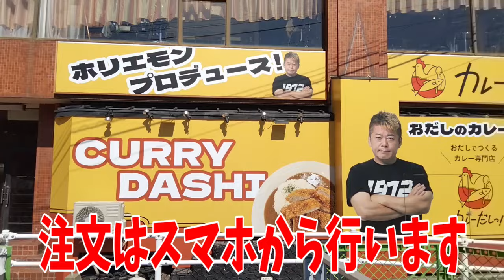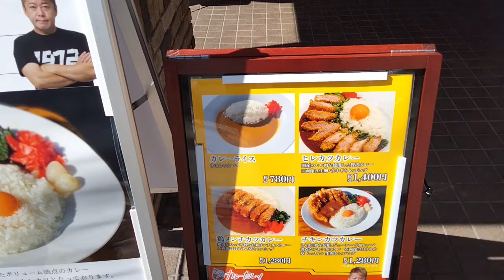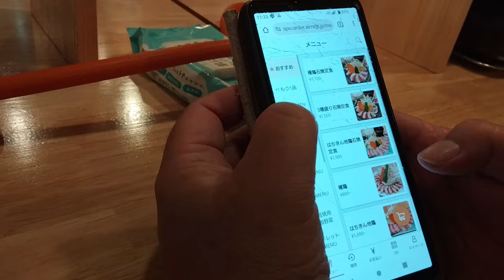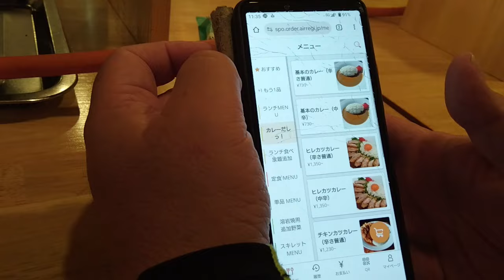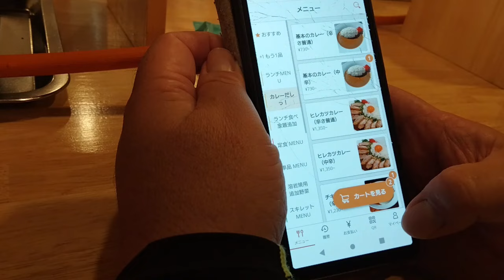[北九州グルメ] 10/11オープンおだしのカレー！本当に美味しいのか？ガチレビュー！！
グーグルマップのリンク先↓↓　お店の地図が開きます↓↓
店名　地鶏食堂 小倉北店
〒802-0007 福岡県北九州市小倉北区船場町７−１４ 船場エステートビル １階
営業時間　１１：３０～１４：３０（カレーはランチのみ提供です。またテイクアウトはありません）　夜営業１７：００～２２：３０
定休日　木曜

駐車場　なし

最寄りの交通機関
西鉄バス　旦過橋クエスト　停車番号　２７、２８
モノレール　旦過
JR　小倉駅

「お子様連れでの入店情報」
お子様連れOKです。ベビーチェアあり。

注意点：カレーは地鶏食堂で食べられます。カレーはランチ営業時間のみ。テイクアウトはありません。